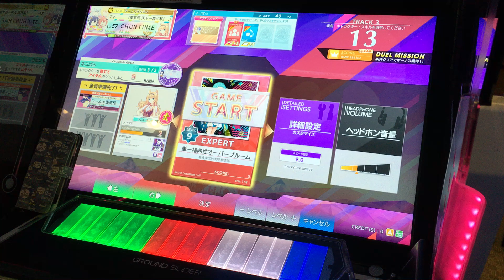[CHUNITHM CRYSTAL] 単一指向性オーバーブルーム EXPERT ALL JUSTICE CRITICAL